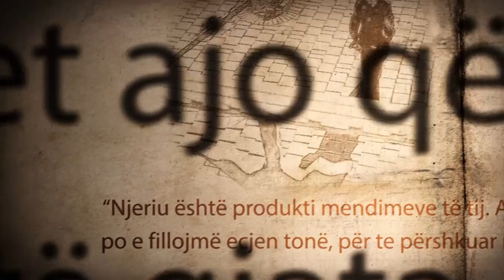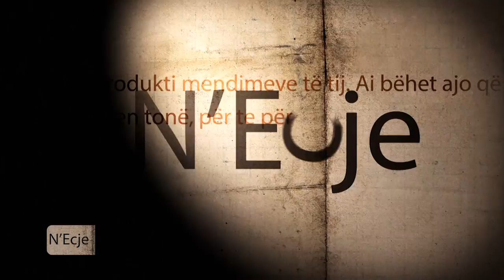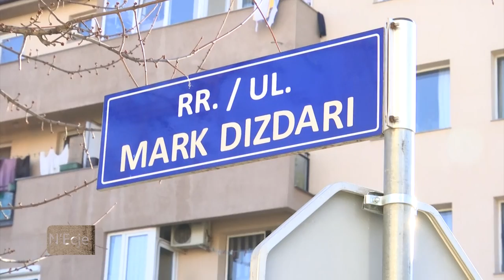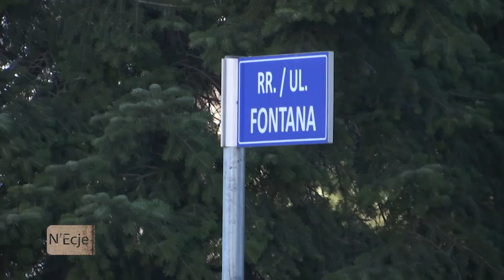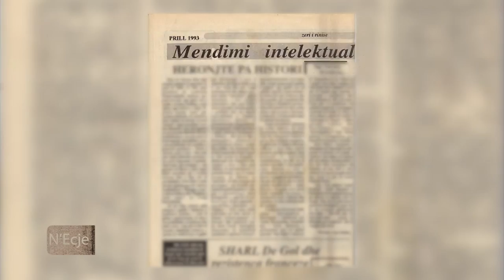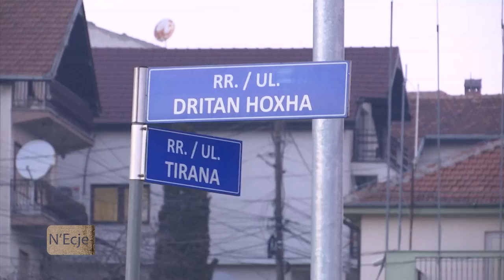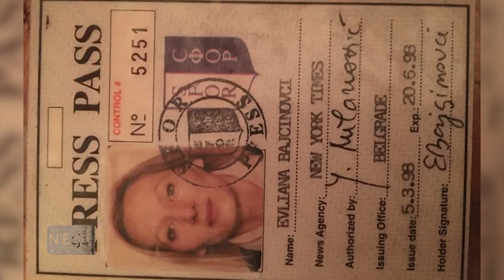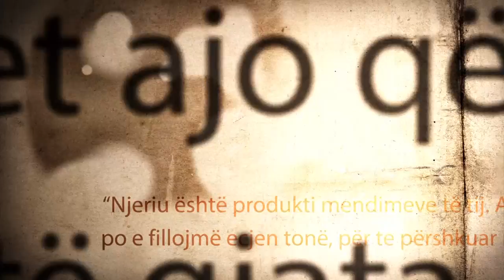N'ECJE - EVLIANA BERANI - 03.02.2018